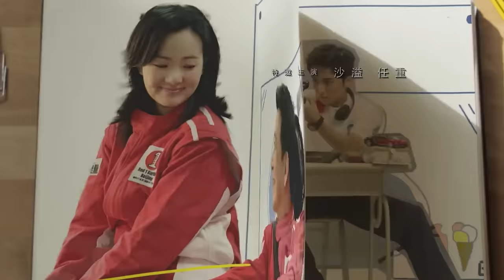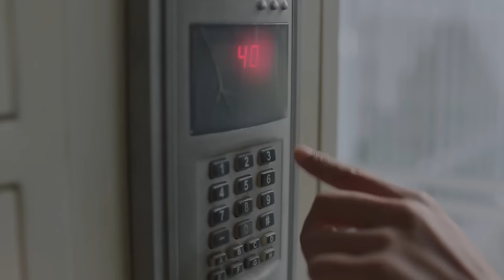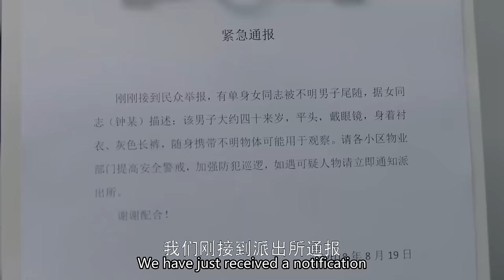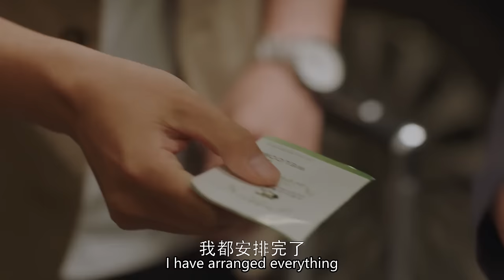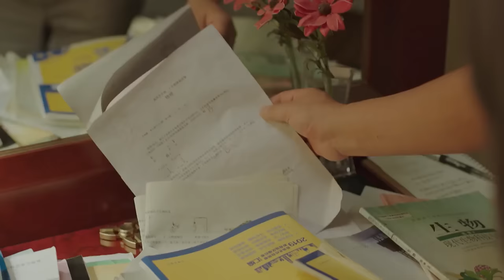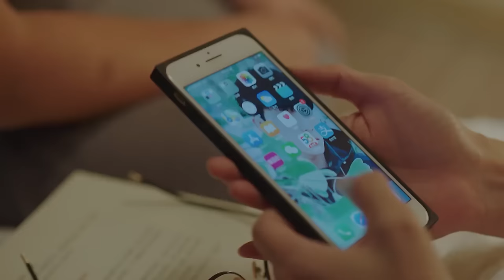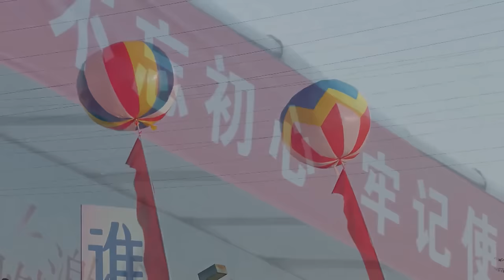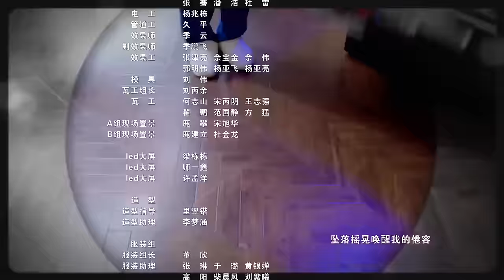ENG SUB 【中国家长🔥三个家庭的高考成长故事】小欢喜 A Little Reunion EP02